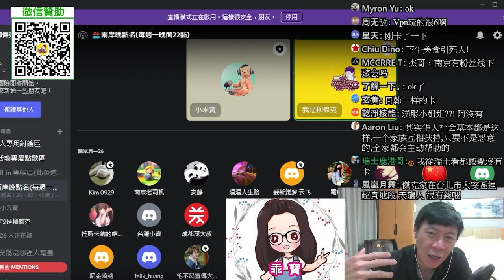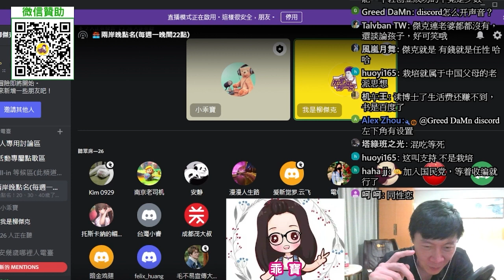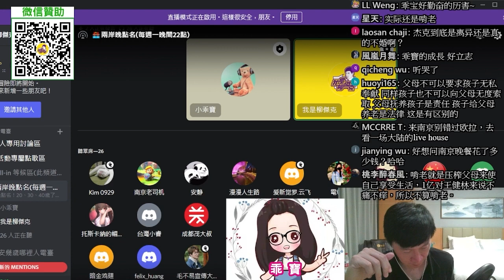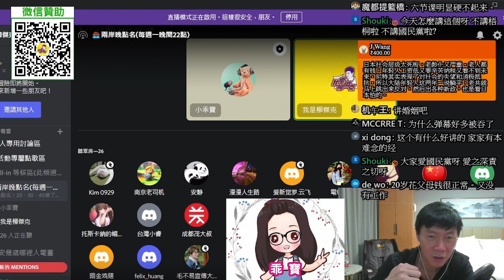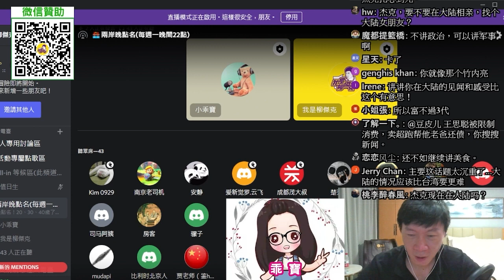兩岸晚點名！20歲了，還在花父母的錢？30歲了，還在花父母的錢？40歲了，還在花父母的錢？花父母的錢，丟人嗎？